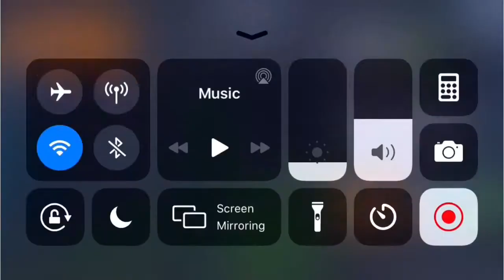Even more fortnite